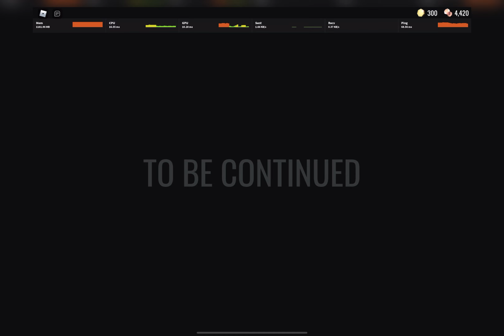My 10th win RUN in ROBLOX DOORS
I have been playing this game for like a week and i recently started to get really good at it,
And in 3 days in have now my 10th win in this game. Enjoy !